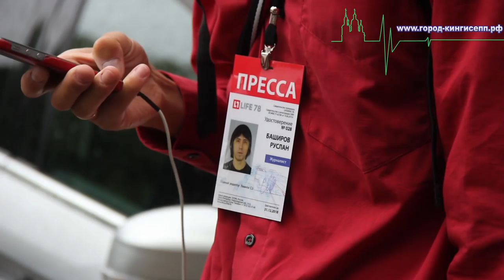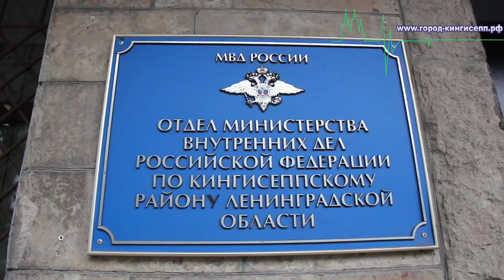История убийства в Кингисеппе получила продолжение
История с убийством в Кингисеппе получила продолжение